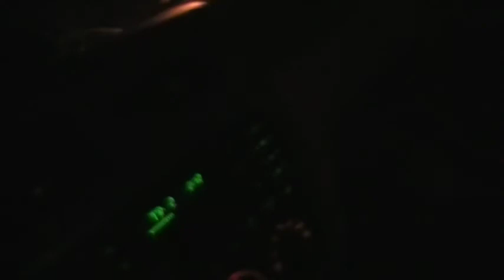Funny Drunk Kaiser getting pushed out of car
Drunk guy getting forced out of the car!  Funny